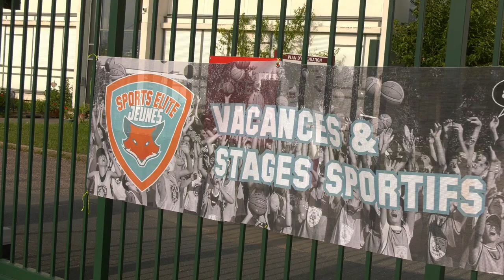Sports Elite Jeunes - Centre Vichy Albert Londres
Vichy Albert Londres est l’un des centres emblématiques de Sports Elite Jeunes depuis de nombreuses années. Vichy est une des villes sportives les plus reconnues où de nombreuses équipes professionnelles dans différentes disciplines sportives viennent faire leur stage de préparation avant les compétitions.

► Sports Elite Jeunes, ce sont des séjours sportifs d'exception où les jeunes peuvent grandir avec leur passion et progresser dans une super ambiance. Des colonies sportives façon mini village olympique, avec des coachs experts pour guider les jeunes à se surpasser, cultiver l'effort, et relever leurs défis personnels.